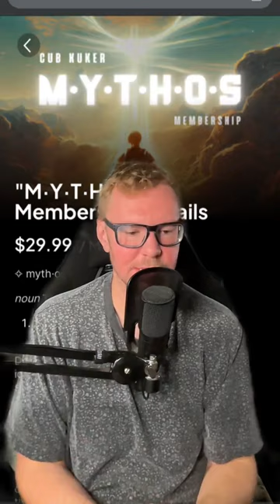Book of Enoch 🌊 WHAT ARE Elemental Spirits? | Cub Kuker Supernatural Podcast (Episode 96)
I remember being warned against "elemental spirits" as I grew up, but what does the idea of an elemental spirit really mean? Is it something we should look deeper into as a part of our mythologies or just close our mind to? You decide and let's talk about how the book of Enoch depicts these unique elemental spirit connections.

🎙 Cub Kuker Supernatural Podcast
✝️ Faith 🌈 Spirituality 👽 Paranormal
🐉 Mythology👇🏻 Get Spiritual Resources

🧘 I am a Christ-centered Light Worker & Creative Gnosis Coach.
I explore esoteric concepts of faith, spirituality, paranormal & mythology.
My mission is to help you M·anifest Y·ourself T·hrough H·olistic O·rigonal S·pirituality.
Let’s discover MYTHOS (agreements) of self via thoughts, emotions, actions, energies.
~ Give Love Infinitely. 🤲🏻💗♾️ ~ Jacob Kuker (Cub)

✨ Want to become an active participant in manifesting reality?
Join My “M·Y·T·H·O·S” Membership for just $19/ month!
When you become a member you will begin to actively
M·anifest Y·ourself T·hrough H·olistic O·rigonal S·pirituality

Join my monthly membership and get:
* "M·Y·T·H·O·S" Private Facebook™️ Group
* "M·Y·T·H·O·S" Exclusive Virtual Meetups
* "M·Y·T·H·O·S" Odysee™️ Video Library
* "M·Y·T·H·O·S" Early Access Updates
* "M·Y·T·H·O·S" Speaker Sessions
* "M·Y·T·H·O·S" Free Downloads
* "M·Y·T·H·O·S" Merch discounts +more!

👕 M·Y·T·H·O·S Merch; featuring one of a kind artwork by Cub Kuker

👁 My Spirituality Book Club

🎙 Listen to the “Cub Kuker Supernatural Podcast” on Apple™️, Spotify™️ + More…

🌈 I value inclusion and welcome people of all races, religions, and orientations as a part of my community. We are a high-vibe thoughtful tribe.

My opinions may not represent that of the organizations, brands, links, or products I feature. When you purchase from my shop you are helping support me as I make a commission on each sale.